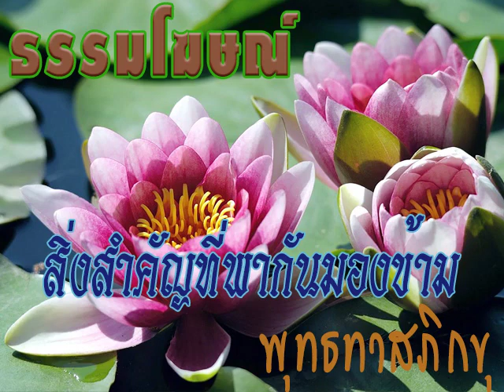2522 04 14 โลกพระศรีอาริย์อยู่แค่ปลายจมูก